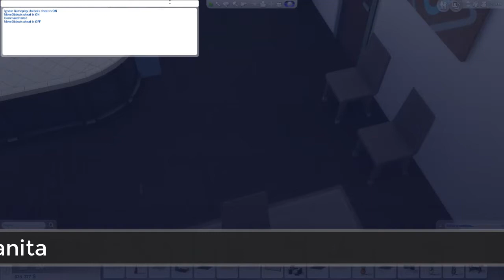LOS BUGS DE LA ACTUALIZACIÓN DE AGOSTO👾📸 LOS SIMS 4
🎶 Música de los canales:
y de la biblioteca de youtube.

Pantalla2: HANNSPREE 24" FULLHD 1080p

Placa base: AsRock H77 M

Disco duro: 3,0 TB

Tarjeta gráfica: MSI GTX 970 100ME

Refrigeración: COOLER MASTER HYPER 103

Torre: NOX COOLBAY VX ZERO EDITION

Fuente de alimentación: KEEP OUT FX700 MU

Multilectora: TACENS ANIMA ACR3

Teclado: KEEP OUT F90

Ratón: NOX KROM Khanda

Micrófono: NOX KROM Kimu